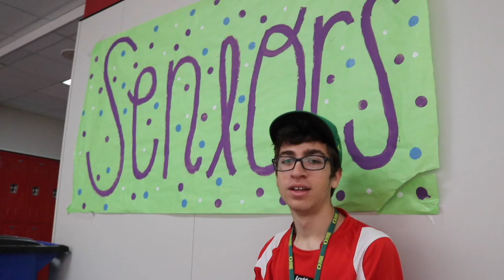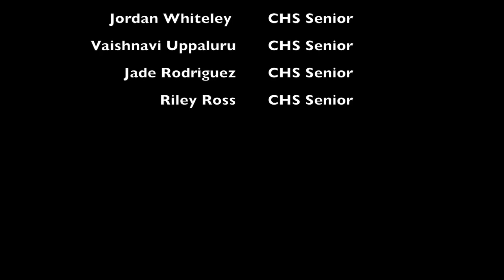Seniors share favorite high school memories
Seniors share favorite high school memories. Video by Lili Lomas and Bella Mora